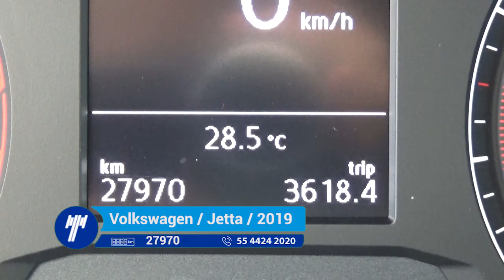Volkswagen / Jetta / 2019- KM178921